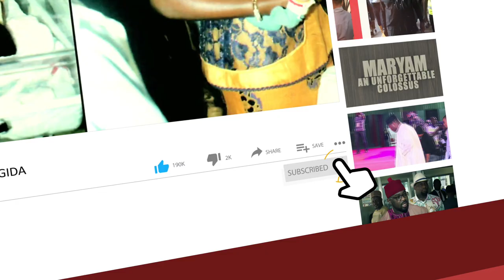Hear Wike Speak On The Multi-Billion Naira Justice Mary Odili Judicial Institute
JUSTICE MARY ODILI JUDICIAL INSTITUTE IS TO COMPLEMENT THE NATIONAL JUDICIAL INSTITUTE - WIKE
Rivers State Governor, Nyesom Ezenwo Wike, has restated that the Justice Mary Odili Judicial Institute (JMOJI) in Port Harcourt was established to complement efforts of the National Judicial Institute (NJI) in the provision of regular training of judicial officers in the country. Governor Wike harped on this contributive role on Tuesday at the inauguration of the Governing Board of the Justice Mary Odili Judicial Institute at Government House in Port Harcourt on Tuesday.